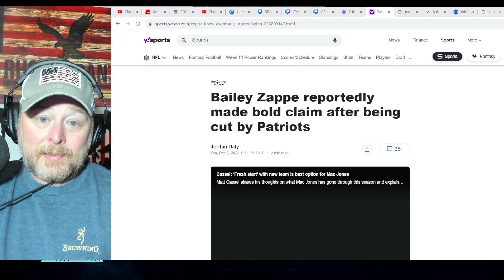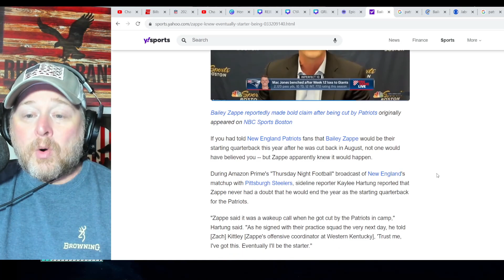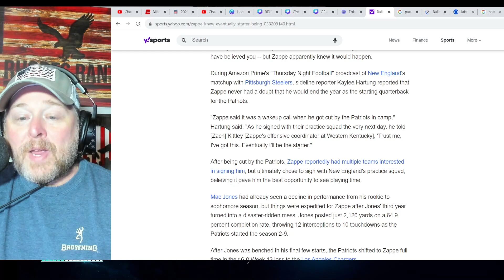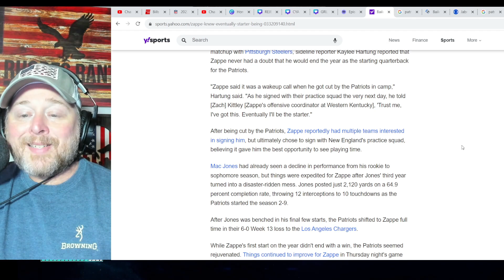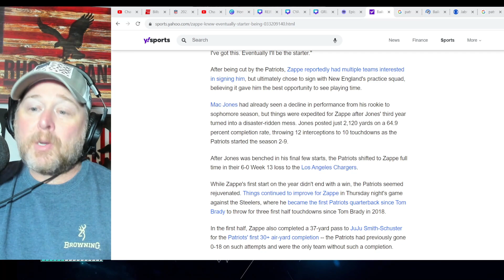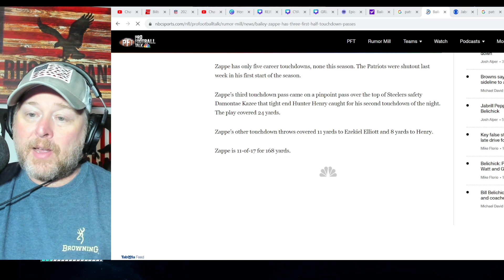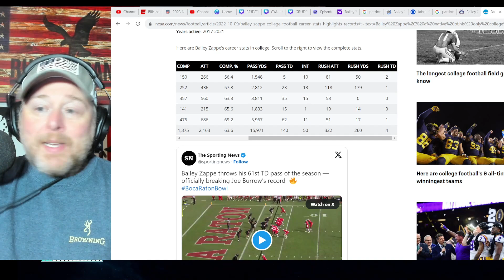BAILEY ZAPPE ENDS MAC JONES! Bill Belichick's LAUGHING as Zappe CRUSHES Steelers! Zappe KNEW?! NFL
BAILEY ZAPPE ENDS MAC JONES! Bill Belichick's LAUGHING as Zappe CRUSHES Steelers! Zappe KNEW?! NFL | Bailey destroyed Mike Tomlin's Pittsburgh Steelers defense on TNF. Zappe checks the Bill Parcells rules of drafting an NFL QB. Mac Jones was benched two weeks ago for poor play.